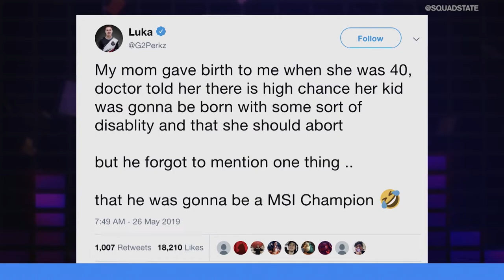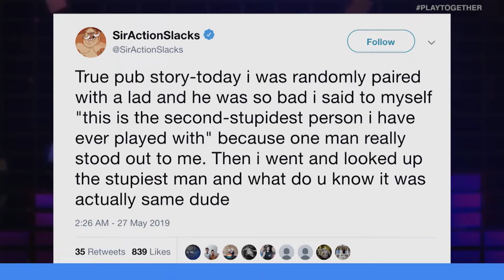FACEIT LAUNCHES AN APEX LEGENDS TOURNAMENT, UBISOFT SUBSCRIPTION SERVICE LEAKED | UNMUTED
On this episode of Unmuted... Brody Moore and Marissa Roberto go head-to-head on a variety of topics including FACEIT launching an Apex Legends tournament, if the Losers bracket should be renamed to the Lower bracket, and the leaked Ubisoft subscription service.